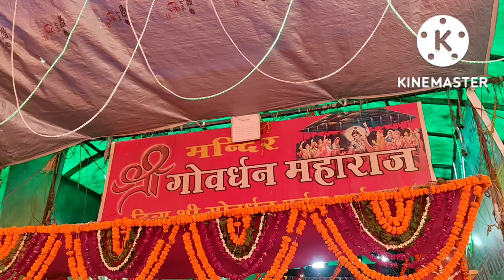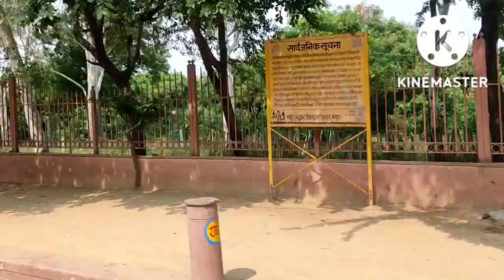গিরি গোবর্ধন পাহার 21 কিমি ঘুরে দর্শন করলাম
গিরি গোবর্ধন পাহার